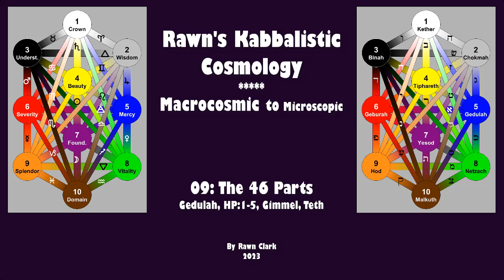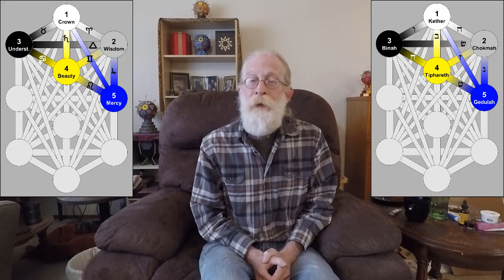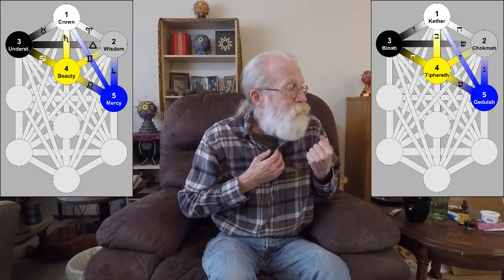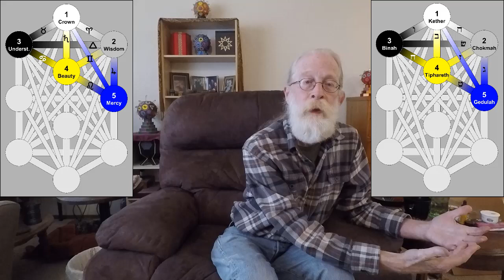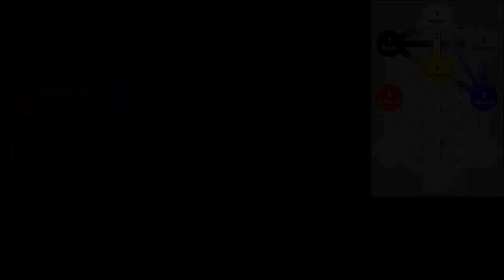09: Gedulah, HP:1-5, Gimmel, Teth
With part #09 of Rawn's Kabbalistic Cosmology, I continue my discussion of the 46 individual aspects of the Tree.  Gedulah, HP:1-5, Gimmel, Teth.